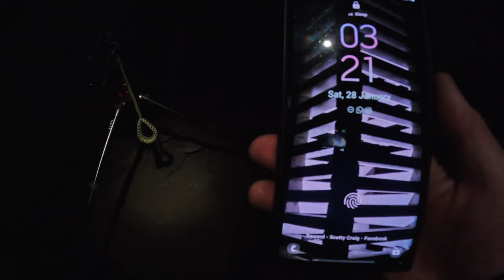The "DRAGON'S EYE" Mine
A mine in a remote corner of West Lancashire has developed a cult status with urban explorers.

The disused mine shaft, known as The Dragon’s Eye cave was a secret shared by a handful of explorers and locals.

Its exact location in Upholland is only known to a few urban explorers who have shared the exact co-ordination points between themselves - and the residents who keep a watchful eye over the area.

At the centre of the cave, which is thought to be formed from an old mine shaft, is an unusual feature known as the ‘dragon’s eye’.